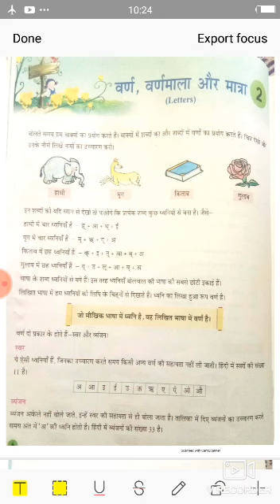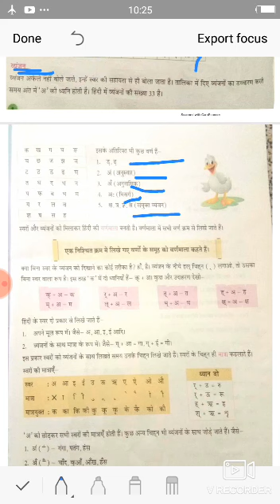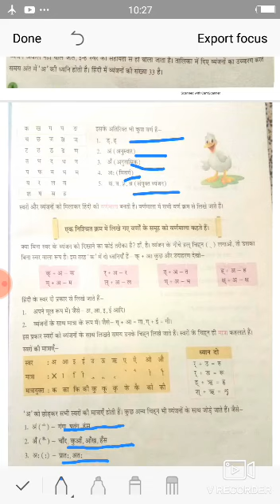Class -4 Subject - Hindi vyakaran